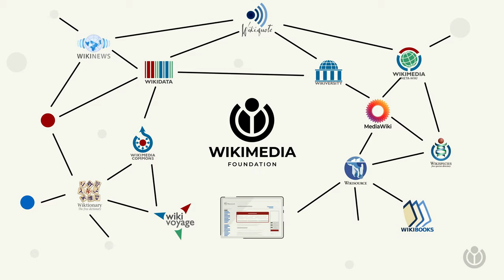Pourquoi voyez-vous des messages de collecte de fonds sur Wikipédia ? | A WIKI MINUTE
En vous rendant sur Wikipédia, vous avez peut-être vu un message vous demandant une petite contribution. C’est parce que Wikipédia et les 12 autres projets de connaissance libre gérés par la Fondation Wikimédia existent grâce aux dons de donateurs individuels comme vous. Regardez pour en savoir plus.

La Fondation Wikimédia, l’organisation à but non lucratif à l’origine de Wikipédia et d’autres projets de connaissance libre, a créé la série de vidéos « Une minute Wiki », pour répondre aux questions fréquentes sur les projets Wikimédia, en une minute.